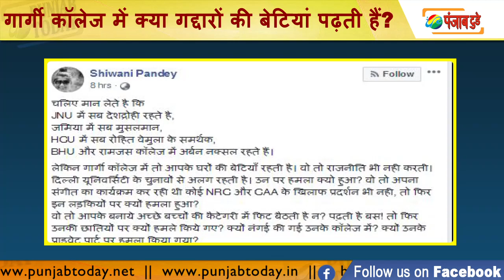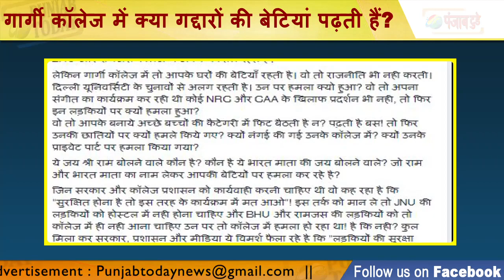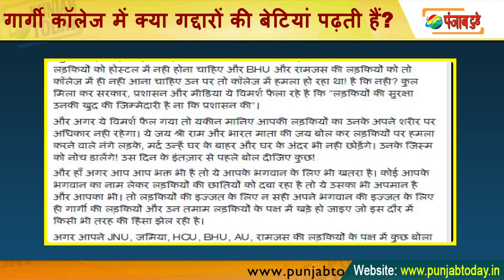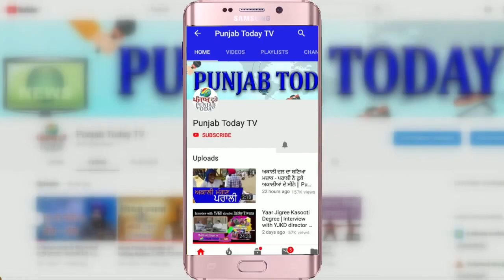Gargi College Molestation | गोदी मीडिया, गार्गी कॉलेज में क्या गद्दारों की बेटियां पढ़ती है?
कोई आपकी बेटियों के सामने मास्टरबेट करे, उनकी छातियाँ को दबाये तो क्या करेंगे आप?

और यह सब कुछ देश के किसी दूर दराज के कोने में नहीं, देश की राजधानी के बड़े कॉलेज में हो तो?

और दोषी आराम से जय श्री राम और भारत माता की जय के नारे लगाते हुए चले जाते हैं और कोई कारवाई नहीं होती।